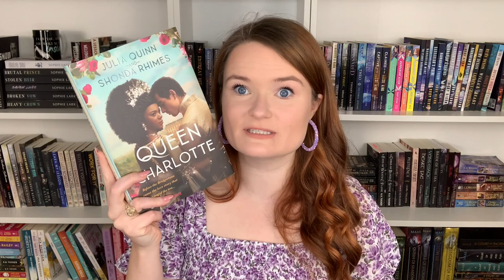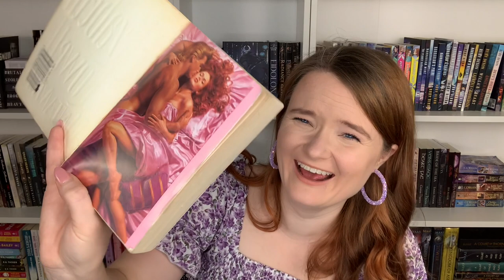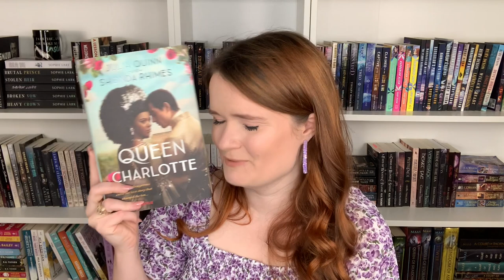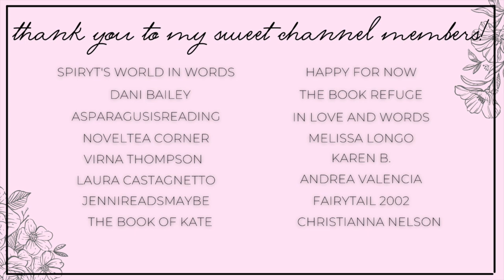mid year book freakout tag 2023!!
Hi yall!!❤️Here we have this year's mid-year book freakout tag!!

QUESTIONS:
1. Best book you’ve read so far in 2023.
2. Best sequel you've read so far in 2023.
3. New release you haven't read yet but want to.
4. Most anticipated release for the second half of the year.
5. Biggest disappointment.
6. Biggest surprise.
7. Favourite new author. (Debut or new to you)
8. Newest fictional crush.
9. Newest favorite character.
10. Book that made you cry.
11. Book that made you happy.
12. Most beautiful book you've bought so far this year (or received)
13. Favorite review you've written
14. Favorite book to movie adaptation from 2023
15. What books do you need to read by the end of the year?

✨BOOKS MENTIONED✨
Out on a Limb
Lady Ruthless
Broken by the Horde King
Fouth Wing
Better Hate Than Never
A Dance of Smoke and Steel:
After All
Evil Twin
Next of Kin
The Coldest Winter
That Time I Got Drunk and Saved a Demon
When We First Met
Queen Charlotte
Next to You
Raven Unveiled
Desire in His Blood
A Soul to Heal

✨BOOKTUBERS MENTIONED✨

xoxo Ava💕